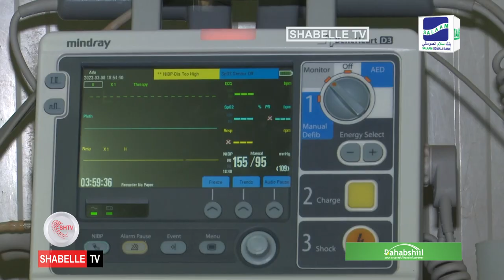Taliska ATMIS oo sheegay in guullo laga soo hooyay howlgalladii Gobolka Hiiraan.